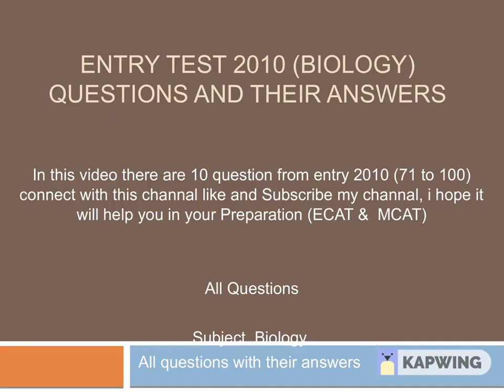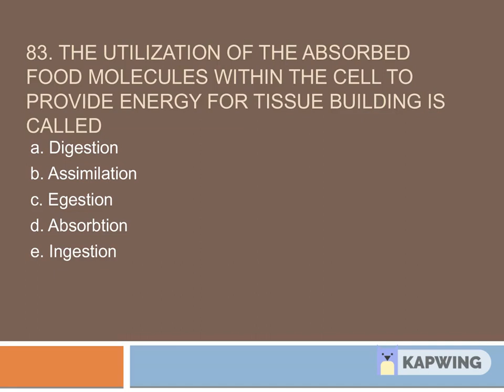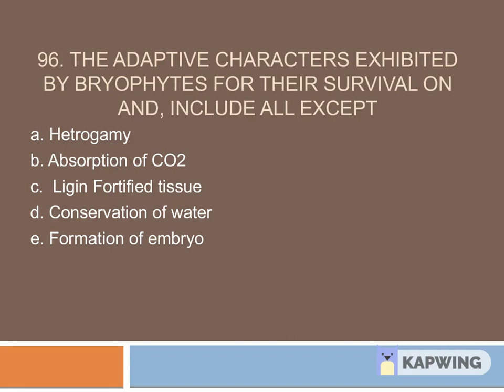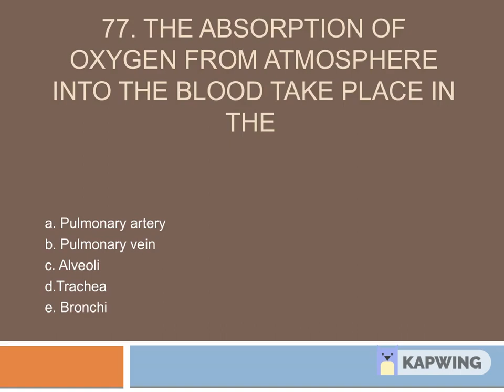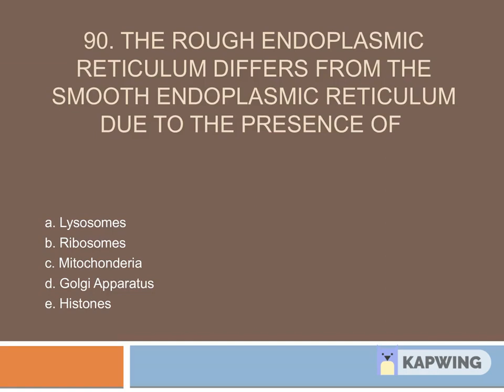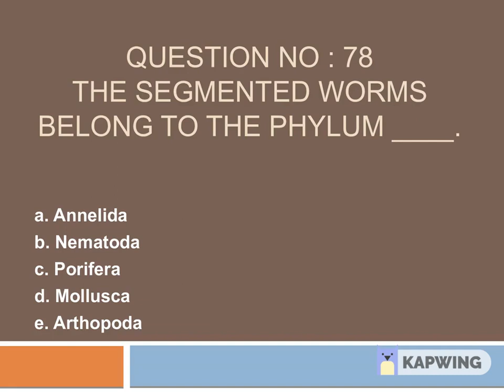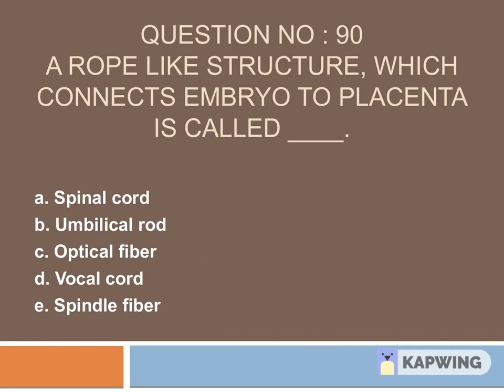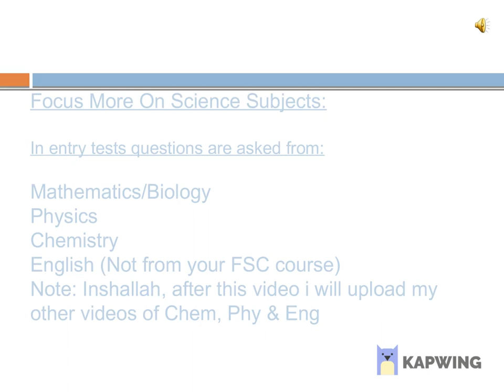90 Important MCQs of biology I FEB Academy I Kamran Khan I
In this video you can learn about 90 important mcqs related to biology (entry test 2010 , 2011 & 2012)